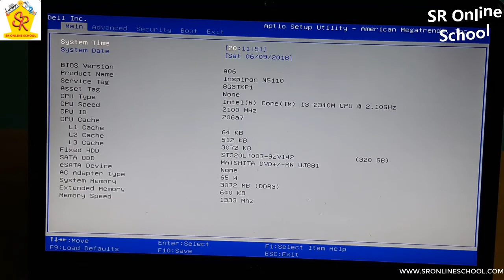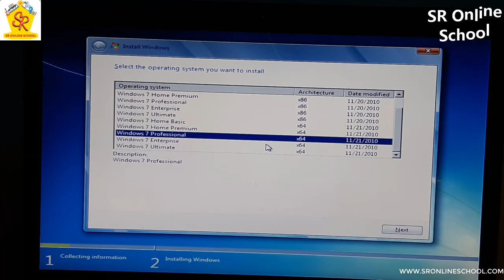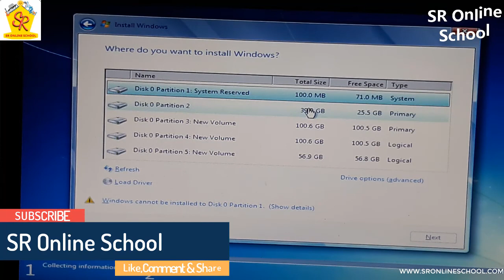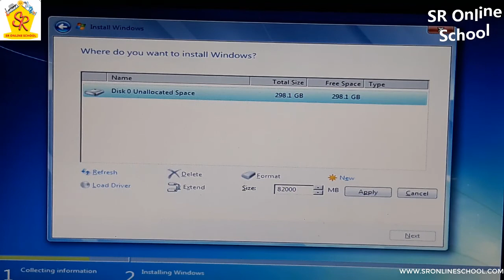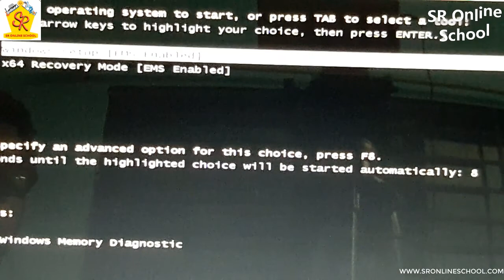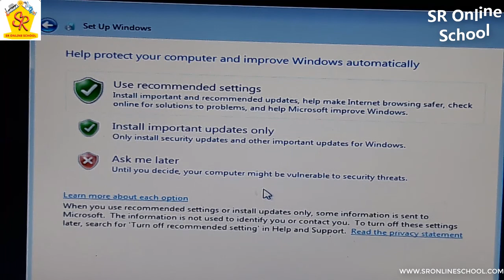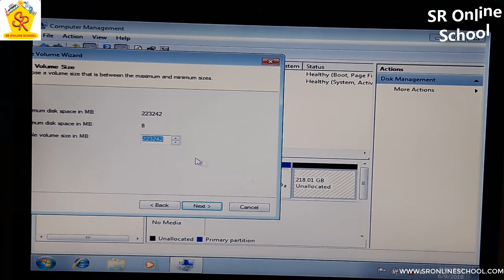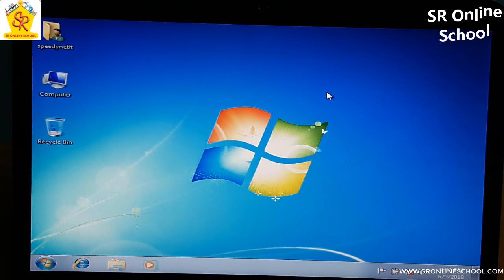Bangla Computer Class || Windows 7 Setup A- Z Problem & Solution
Bangla Computer Class || Windows 7 Setup A- Z Problem & Solution || SR Online School
আমাদের চ্যানেলে আপনারা দেখতে পারবেন সব ধরনের শিক্ষামূলক ভিডিও।
শিক্ষা সম্পর্কিত সব ধরনের ভি ডি ও আপনাদের সামনে তুলে ধরার চেষ্টা করছি ।
সকল ধরনের  শিক্ষা সম্পর্কিত খুঁটিনাটি বিষয়গুলো আপনাদের কাছে উপস্থাপন করাই আমাদের SR Online School এর চ্যানেলের মূল লক্ষ ।

আমাদের সাথে ফেসবুক পেজে যোগাযোগ করতে পারো , পেজে লাইক দিয়ে সাম্প্রতিক ভিডি ও গুলো ও দেখতে পারো -

আমাদের সাথে থাকার জন্য আপনাদের সবাইকে ধন্যবাদ ।

আমরা তোমাদেরকে ক্লাস দিব -
MUSIC
JSC
SSC
HSC
BBA
MBA
CA